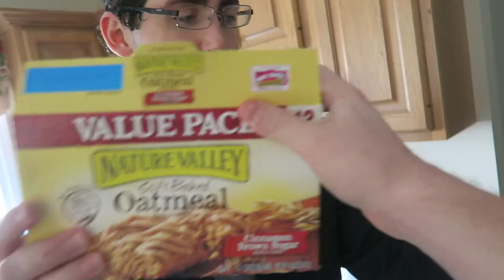QUINCY DANCES TO CHRISTMAS MUSIC!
Patrick Barnes
1. Stay active on my twitter for a shoutout on the VLOG!
2. Comment on the Vlogs if you want me to answer your question at the end of the Vlog!